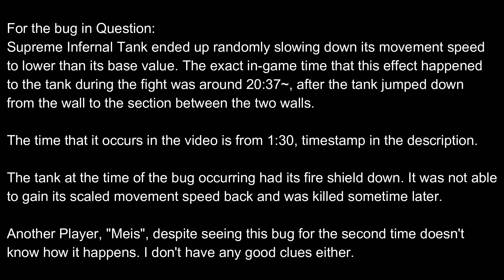Left 4 Dead 2 mgftw Scenario: Supreme Infernal Tank Move Speed Bug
Pretty much self explanatory, the bug occurs after 1:30 in the video.

You'll want to watch the tank closely as it moves since the fire can make the white glow hard to see.